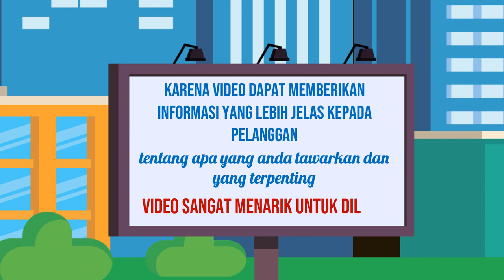Iklan Kreatif Jasa produksi video promosi,Video promosi digital,Jasa video promosi murah,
Jasa Edit Video Promosi / Iklan Kreatif Jasa produksi video promosi,Video promosi digital,Jasa video promosi murah, atau

Daftar Isi
00:00 - Cara Edit Video Iklan Video promosi teknologi, Video promosi startup,
00:10 - Contoh Iklan Promosi Jasa pembuatan video promosi vlog
00:30 - Contoh Video Promosi Video promosi produk alat musik, Video promosi produk elektronik
00:40 - Contoh Konten Branding Video promosi produk perlengkapan kendaraan, Video promosi produk alat-alat kecantikan
00:50 - Cara Promosi Video promosi produk alat-alat kebersihan, Jasa video promosi produk peralatan taman